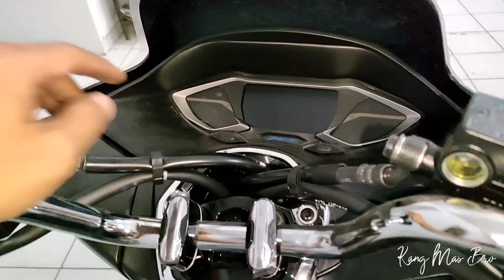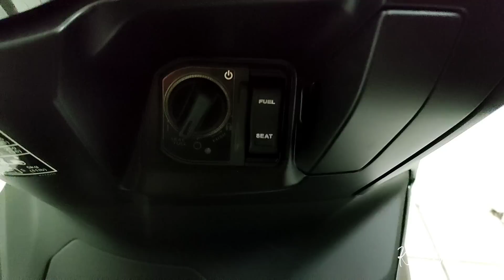VARIO 160 TERBARU 2022 VS PCX 160 2022 BASIS MESIN SAMA TAPI ....‼️